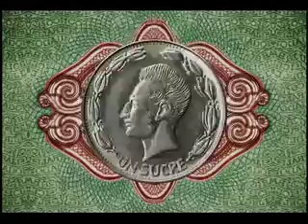Vele Vele Vele / Programa 18 / Exito Anglosajón/ Mambo Number 5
Lou Vega - Mambo Number 5